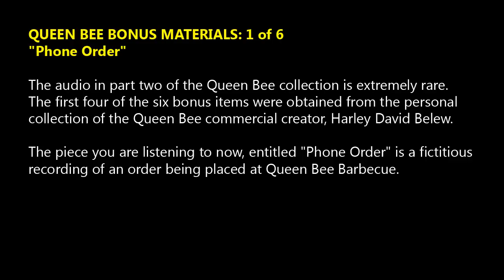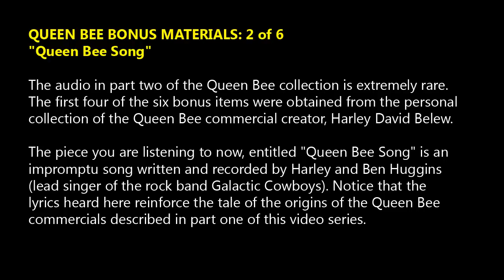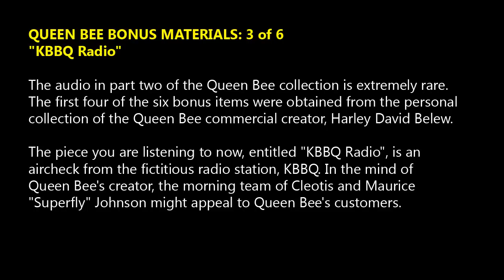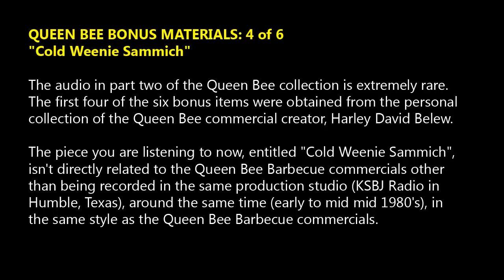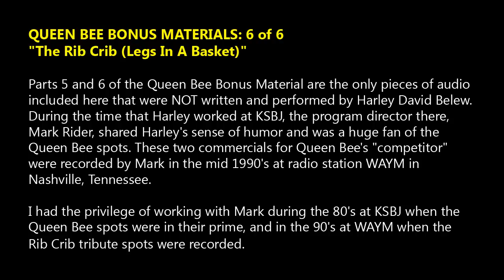Queen Bee BBQ Barbecue - Bonus Materials - Part 2 of 2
In the mid 1980's, Texas Radio Personality "Harley David" Belew created a series of humorous radio commercials for the fictitious fast-food restaurant, Queen Bee Barbecue (pronounced: "babbycue"). The commercials were created around 1985 while Harley was employed at radio station KSBJ in Humble, Texas. They were recorded in the production facility of this radio station using royalty-free stock production music, over which Harley vocalized an impromptu radio jingle using some of his many character voices.

The Queen Bee Barbecue commercials have received nationwide airplay on many local and syndicated radio programs, but the legendary friend-to-friend distribution method of these elusive radio spots generally overshadows the public broadcast of this material.

THIS VIDEO CONTAINS:

1: Phone Order
2: Queen Bee Song
3: KBBQ Radio
4: Cold Weenie Sammich
5: Tribute Spot: The Rib Crib (Malt Liquor)
6: Tribute Spot: The Rib Crib (Legs in a Basket)